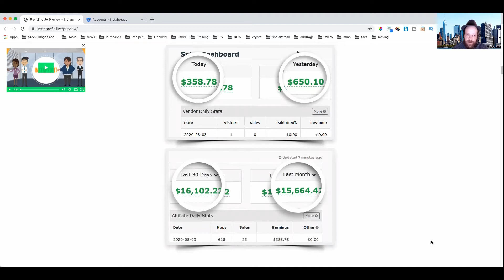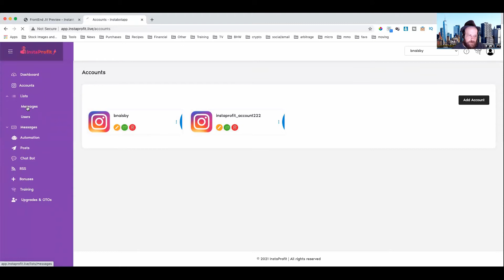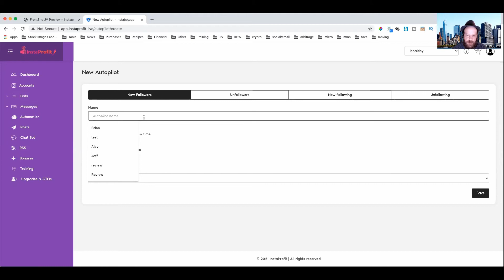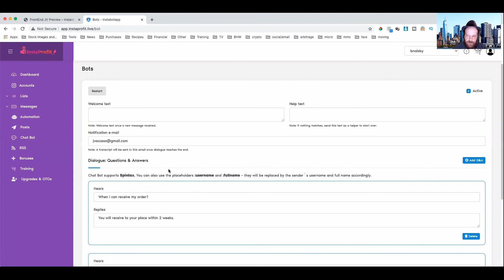Stop Failing Miserably with Instagram | My InstaProfit Review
My bonuses include:

Inspiration quote videos and squares

How to make green screen videos for free

How to get a ready made Intsgaram account

If you got any upgrade, you are entitled to a shoutout to my 7K followers plus the expanded version of IntaBioLink or a 48 hour shoutout if you already have InstaBioLink professional.

Mobile Cash Code
Marketing Handbook
Mobile Marketing Boosters
Mobile Squeeze Page Pack
Mobile Web Templates

Thank you for the support! There is no guarantee that you will earn any money using the techniques and ideas mentioned in this video. Your level of success in attaining the results claimed in this video will require hard-work, experience, and knowledge. We have taken reasonable steps to ensure that the information on this video is accurate, but we cannot represent that the website(s) mentioned in this video are free from errors. You expressly agree not to rely upon any information contained in this video.

Guarantees I cannot guarantee that you will make any money at all from using this product. My results are not typical because I am not typical. I took action and got insane results but your results may differ and you may see no results at all. Expectations Success in this business is based on many factors I don’t know a thing about you and as such, I cannot guarantee any kind of income results from your efforts with this course. Please note this is not a get rich quick scheme. It’s not Intended to for you to see instant success overnight. However, if you put in the Hard work is always required to make any money making system work. You should only invest money in this system if you can afford to lose it.

Consider the information presented within this site to be for entertainment and motivational purposes only. Nothing I tell you should take the place of consulting with qualified professionals. Please consult your accountant, lawyer or professional adviser before acting on the information in this course.

Liability I will not be held liable for any losses whatsoever that you may suffer.